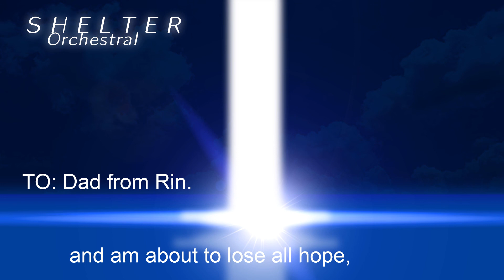Shelter | orchestral arrangement |(OMAG music)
so i take half of my time from 1pm to 6pm so yea i work hard on this & the thumbnail

what is shelter?

shelter is about a girl name Rin,Rin try to find her memeories by drawing them on a futuristic ipad
when she find her memeories, she begin having flash backs of all her memories when she is a child.
this is an orchestral all music and copyright trade markes belong to their owner